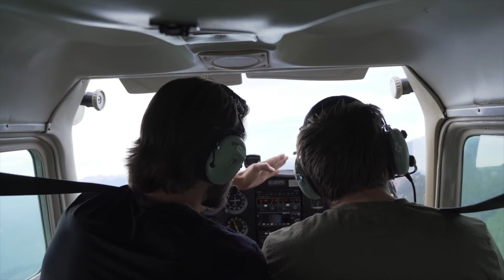Lucas Kratochwil - Landscape Artist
I come from 3 generations of painters and I grew up on a ranch in Patagonia. I grew up surrounded by art and nature and now have come full circle to explore and paint nature every day and share it with the world. I’m beyond grateful to this life and to everyone who is a part of it. Thank you all 🙏🏻